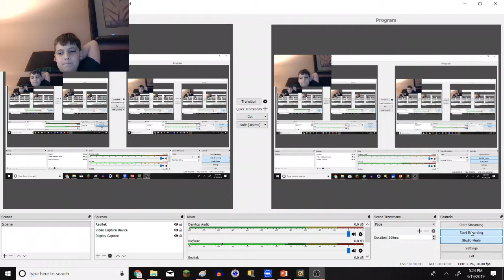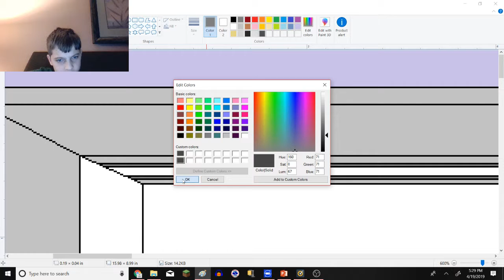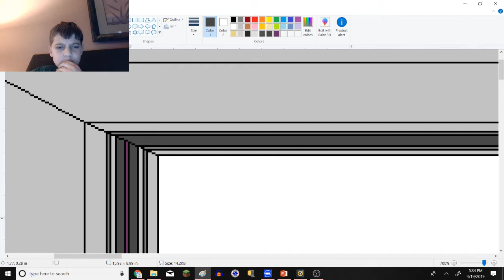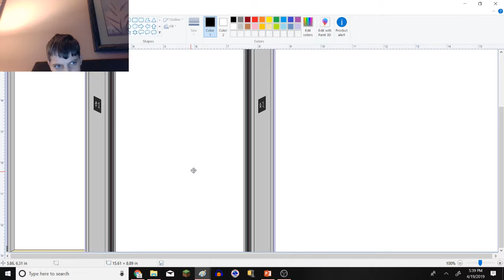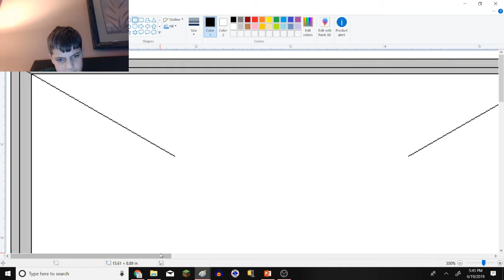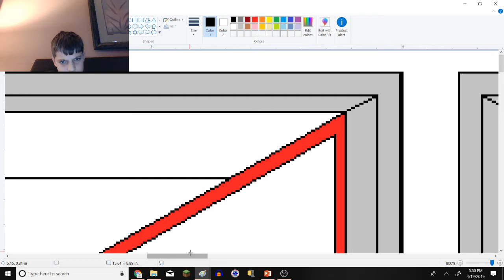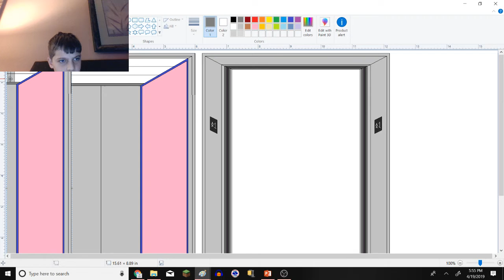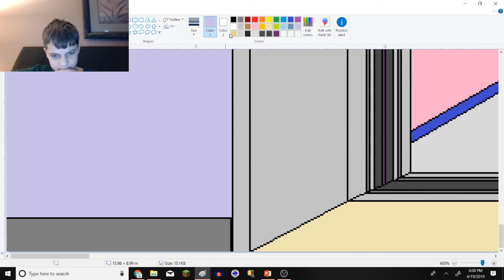How-To Make An Elevator Animation Part #2: Drawing The Elevator Car.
Included in video:

-How to draw cab.

Next Part:

Part #3:

Door Movements.